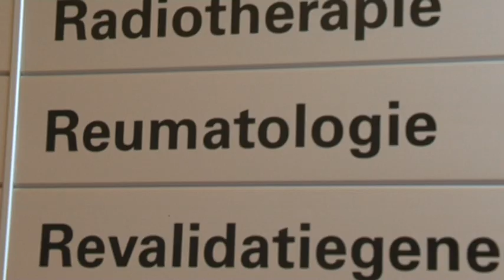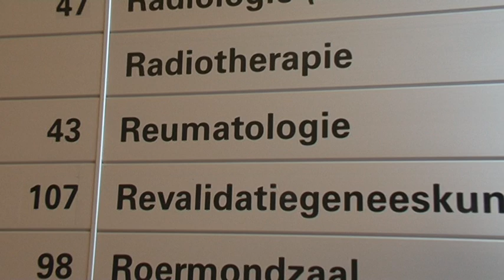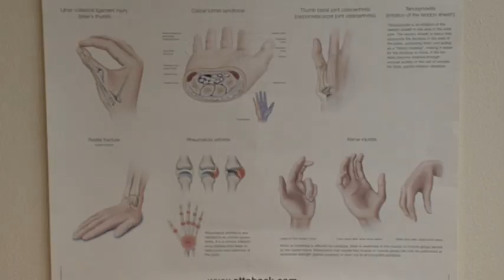TVEllef: Blijf niet zitten met Artrose